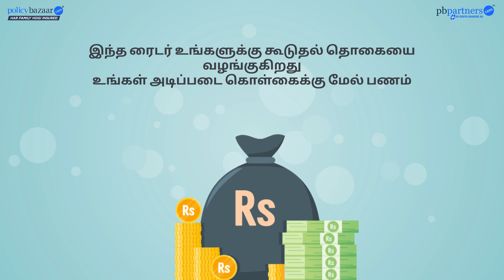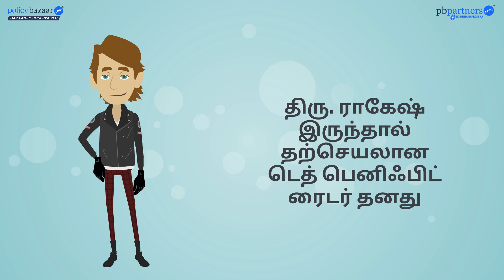Gyanshala Lesson 26 - What is Accidental Death Benefit Rider? | Tamil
Welcome to Lesson 26 - of the Gyanshala Series!

In this episode, we will learn everything about Accidental Death Benefit Rider. It is an optional add-on to a life insurance policy that provides an additional payout if the insured passes away due to an accident. This rider ensures that, in the case of accidental death, the beneficiary receives the regular death benefit along with an extra sum, typically equal to the original policy amount or a specified multiple. It offers additional financial security to families, helping them manage sudden and unexpected financial burdens associated with accidental deaths.